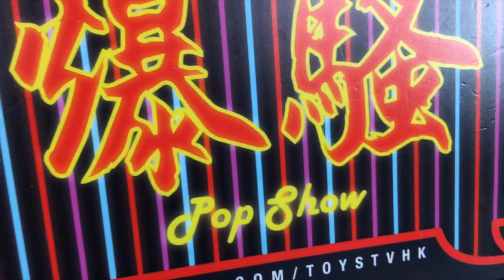TOYSTV S11 E5「爆玩具」Bandai SHF Figuarts Shinkocchou Seihou - Kamen Rider OOO TaToBa Combo Unbox